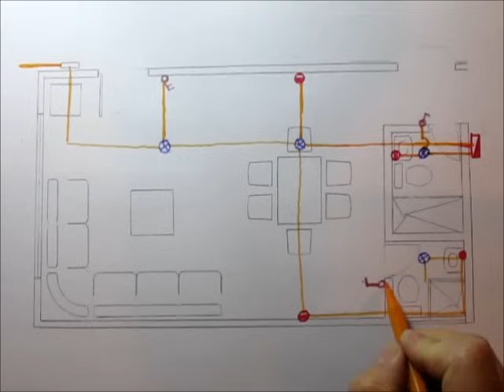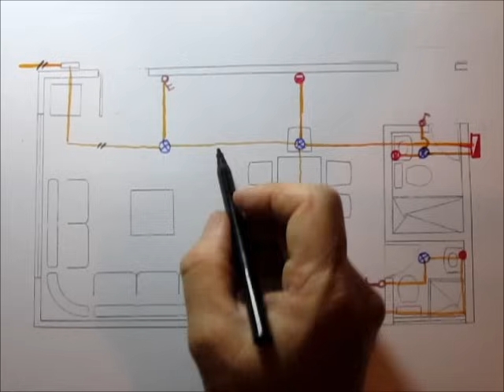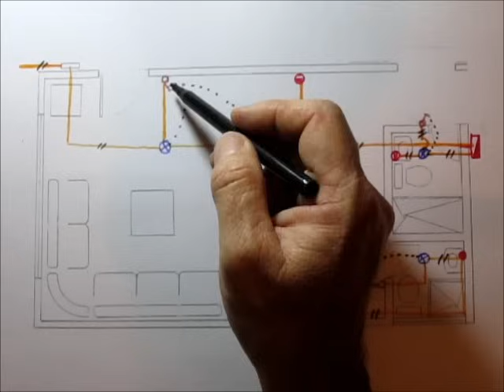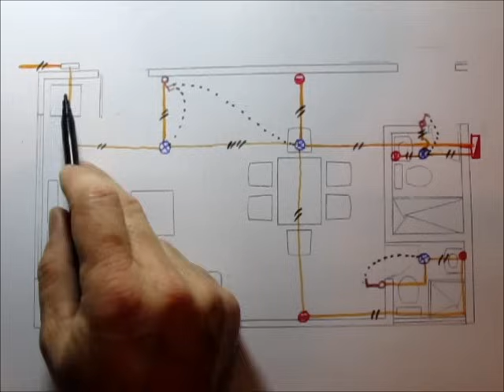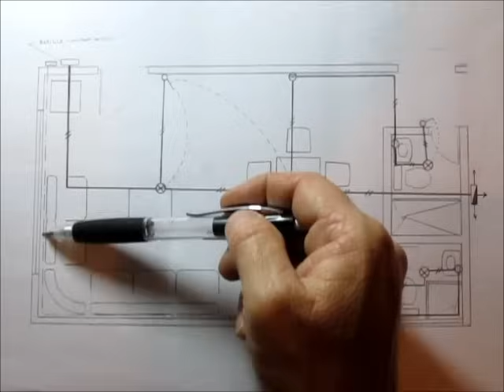INSTALACIONES ELÉCTRICAS DE UNA CASA (Interpretación de planos)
Electrical installations of a house. (Interpretation of plans).
Tutoriales de arquitectura. Este tema es solamente un ejercicio para interpretación de planos  eléctricos ya que debe ser calculado por el ingeniero  electricista.  INSTALACIONES ELÉCTRICAS DE UNA CASA (En planos). Explicación con ejercicios, en una parte de la casa y un circuito. Contador, protectores, tubería, cableado, instalaciones de  teléfono y su caja.
PÁGINA WEB DE TUTORIALES DE ARQUITECTURA.
Foro: Sitio donde se puede intervenir, aprender, plantear temas, hacer preguntas, responder preguntas de diseño, construcción, interpretación de planos, instalaciones, varios.
Lista de reproducción Diseño de una casa de dos pisos en terreno inclinado.

Página de Tinez accede para crear tu página.